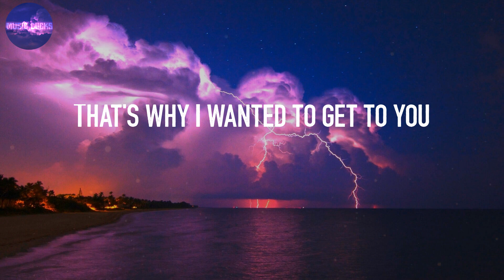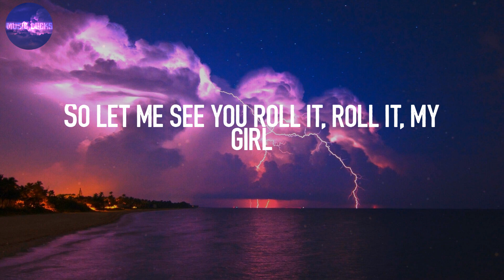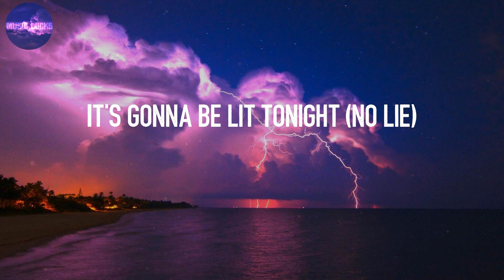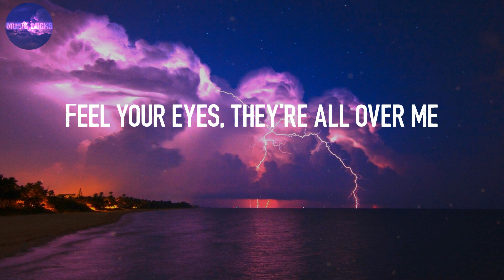No Lie - Sean Paul (Lyrics) | Get the vibe, it's gonna be lit tonight